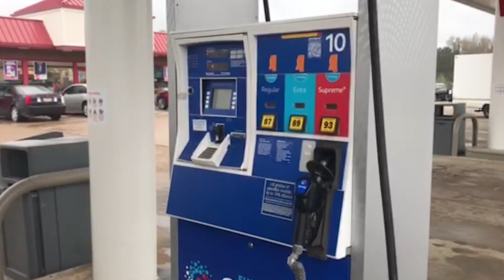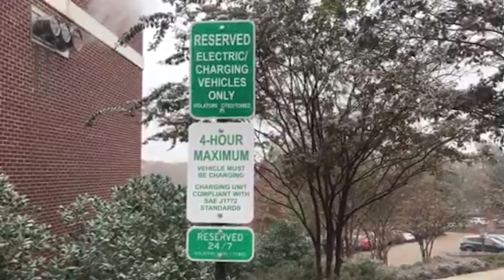New Mississippi Electric Hybrid Car Tax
New tax in Mississippi is affecting electric and hybrid car owners.